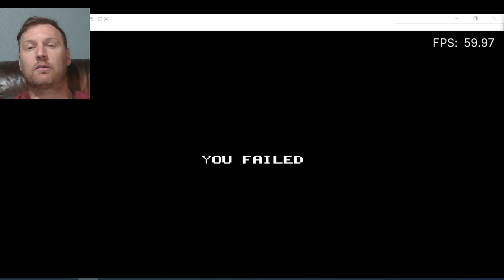Retro Nes Shinobi